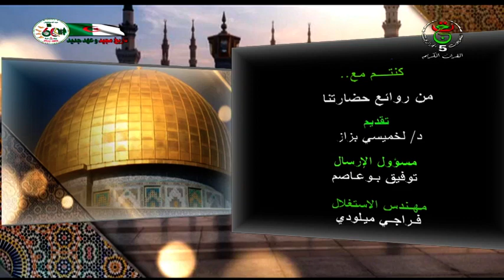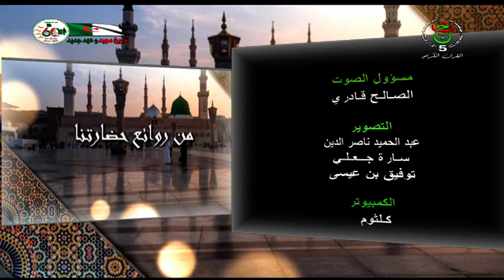من روائع حضارتنا ـ حضارة الإنسانية